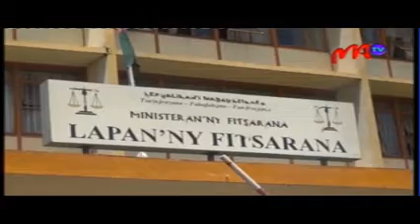05 TRIBONALY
Androany no nivoaka ny didy  momba ilay fanondranana sokatra antsokosoko, niseho tamin'ny faha 25 volana Novambra 2016 lasa teo.izay nahavoarohirohy zandary sy consultant iraisam-pirenena iray. 10 volana an-tranomaizina sy lamandy 10 tapitrisa Ariary no sazy azon'izy roalahy ireto.